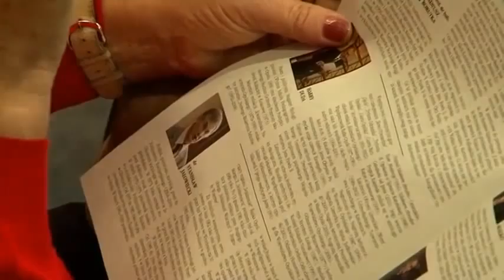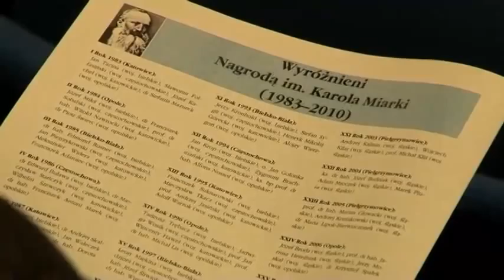Nagrody im. Karola Miarki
Nagrody w roku 2010 dla dr Wandy Malko, ks. bpa Tadeusza Szurmana oraz ks. prof. Tadeusza Borutki.